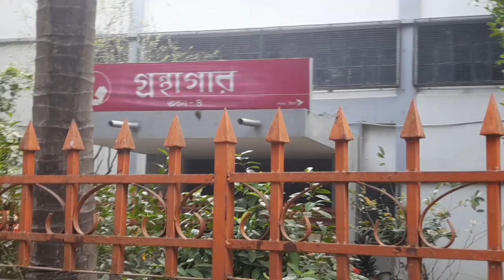eden mohila College||Bangladeshi sumu samu vlog